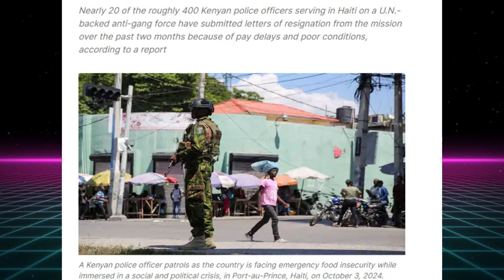𝐘𝐨 𝐏𝐚𝐯𝐥𝐞 𝐍𝐨𝐮 𝐊𝐨𝐧𝐧𝐞𝐧 𝐏𝐨𝐥𝐢𝐬𝐲𝐞 𝐊𝐞𝐧𝐲𝐚 𝐘𝐨 𝐃𝐞𝐦𝐢𝐬𝐲𝐨𝐧𝐞 𝐤𝐨𝐮𝐫𝐢 𝐤𝐢𝐭𝐞 𝐩𝐞𝐲𝐢 𝐚